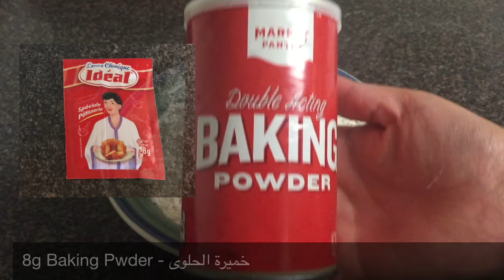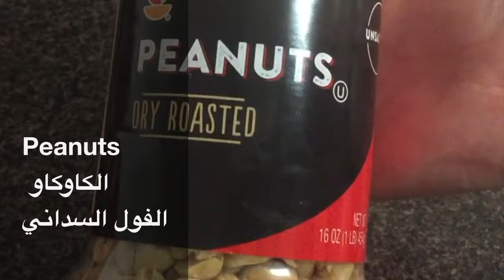Ep20 : حلوة مغربية 😍 حلوة الكوكاو والكنفتيراو حلوة المربى والفول السوداني سهلة ورائعة المذاق ❤️❤️❤️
channel

Episode 19 :  كيفية عمل عجينة السكر بطريقة سهلة وناجحة وبثلاثة مقادير فقط

Episode 18 : جولة في محل بارتي ستي
😍😍☔️ ☔️  Party city VLOG N°1

Episode 13 : How to make Crepes ? من يد زوجي كيفية عمل الكريب في 5 دقائق فقط ❤️❤️

Episode 09:How to make a moroccan Lamb tajine with dried fruit ? كيفية عمل طاجين اللحم المغربي

Episode 04:THE INDIAN MASALA EGG WITH FRENSH TOAST اكلة هندية لذيذة وسريعة التحضيرفي خمسة دقائق فقط